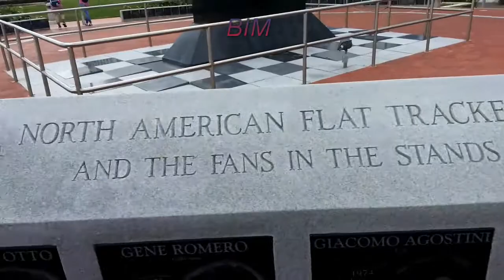Memorial aos Pilotos de Moto de Corrida - Daytona 200 - Daytona Beach - Florida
Um memorial a todos os pilotos de moto que na época corriam, tinham corridas, nas areias da praia de Daytona Beach.

Chamado de Daytona 200 é uma competição anual de Moto GP de 200 milhas que acontece na pista daytona international speedway a mesma pista que ocorre as corridas da Nascar.

Esse memorial fica de frente para a praia ao lado do Hotel Hilton em Daytona Beach, que é muito visitado.